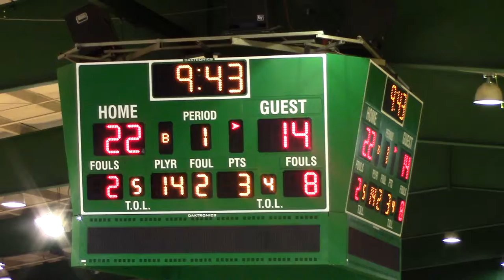Fairfield vs Manhattan - Men's Basketball - 1st Half Action - Masiello Coaching - January 04, 2014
Fairfield Stags vs Manhattan Jaspers
Men's Basketball - 1st Half Action
Manhattan Coach, Steve Masiello, coaching on sidelines
Marcus Gilbert 3-pointer
Draddy Gymnasium - Bronx, New York